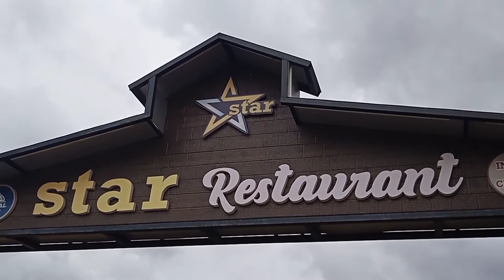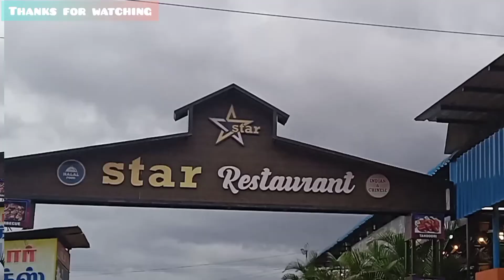STAR restaurant snacks Pavoorchatram...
Tirunelveli Tenkasi Main Road new vegetable market near star restaurant Pavoorchatram